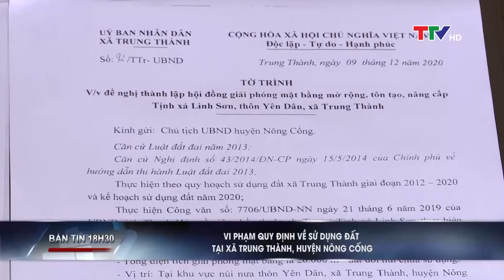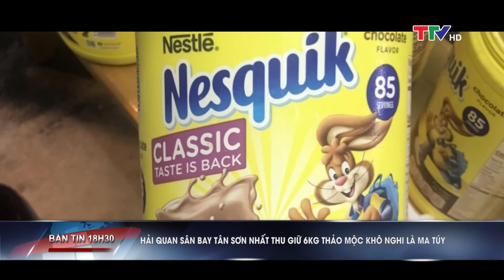Bản tin 18h30 ngày 16/3/2021